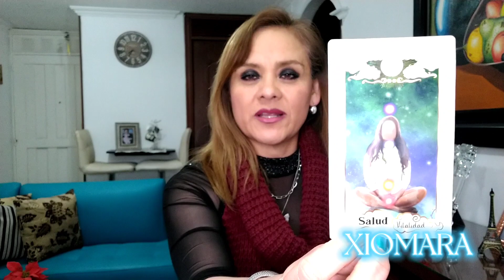CAPRICORNIO ♑ SUPERÁNDOTE 💪🏻🙏🏻😇🌟❤️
parati tarot angeles capricorniotarot octubre2022 CAPRICORNIO ♑ 4TA SEMANA DE OCTUBRE DE 2022